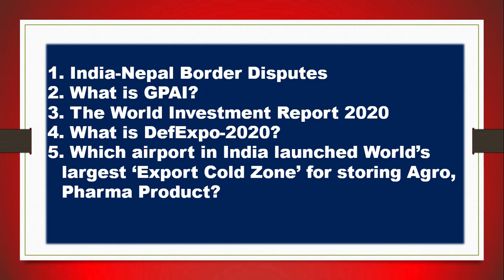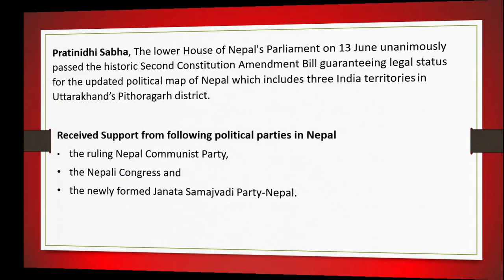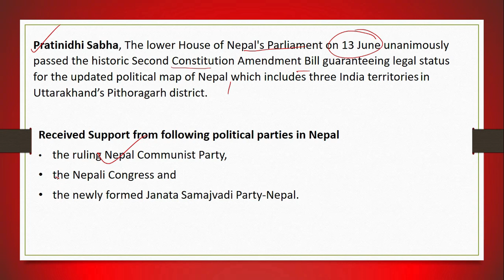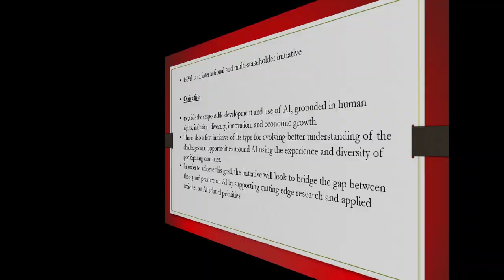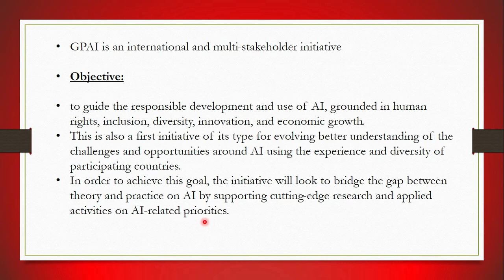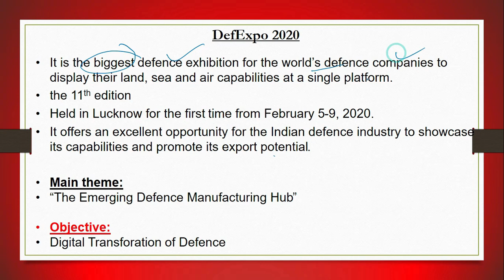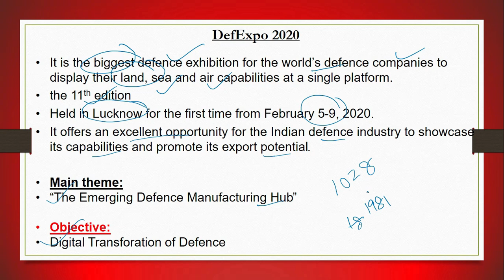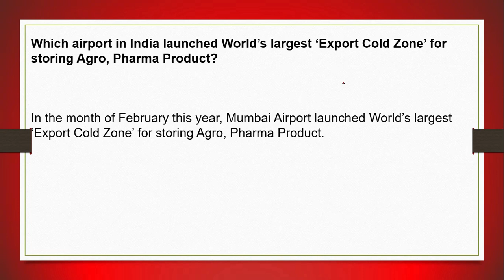7PM Bi-Weekly Current Affairs Series By Sobha Ma'am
16 June 2020 Bi-weekly Current Affairs Series
In this Bi-Weekly Current affairs series topic discussed
India Nepal Border Dispute
The Defexpo-2020
Mumbai Airport

Which part of India is included in new map of Nepal?
Limpiyadhura,
Kalapani.
Lipulekh,
Pratinidhi Sabha,
Global Partnership on Artificial Intelligence,
Gee-Pay,
India become the 9th Largest recipient of FDI in 2019 will continue to attract investment,

What is the World Investment Report?
Which airport in India launched World’s largest ‘Export Cold Zone’ for storing Agro Pharma Product?